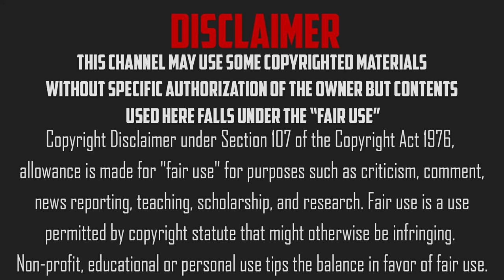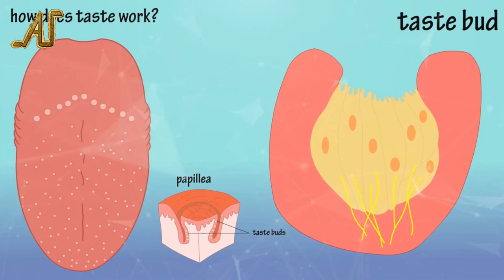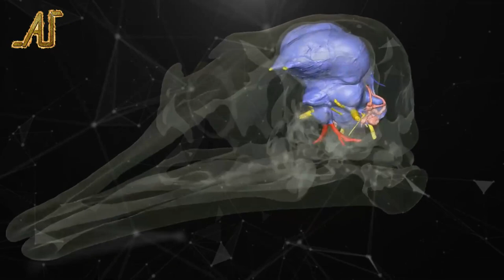১০টি অসাধারন তথ্য | 10 Amazing Random Facts | EP 4 | Another Update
10 Amazing Random Facts. From this Video You Can Know Some excellent Unknown Facts.